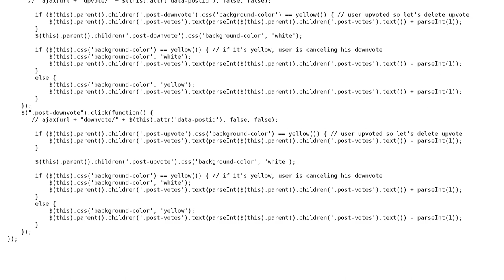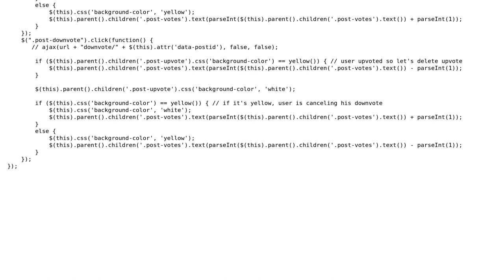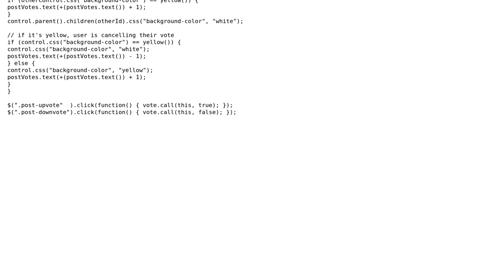Code Review: Simplifying up/down vote code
With thanks & praise to God, and with thanks to the many people who have made this project possible! | Content (except music & images) licensed under CC BY-SA | Music | Images & others | With thanks to user Mike Samuel user Jamal user genesis and the Stack Exchange Network Trademarks are property of their respective owners. You are responsible for your own actions.